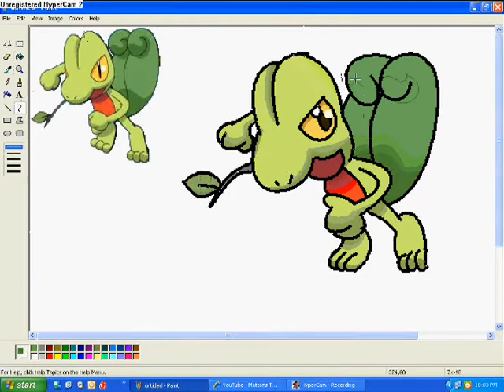Speed Painting Treecko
Lol.iz RANDOM!!=P